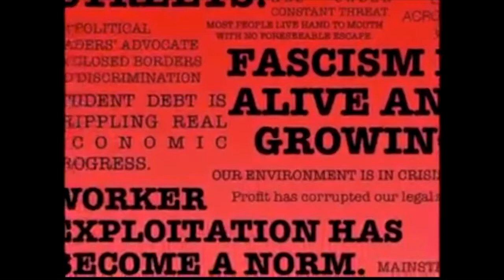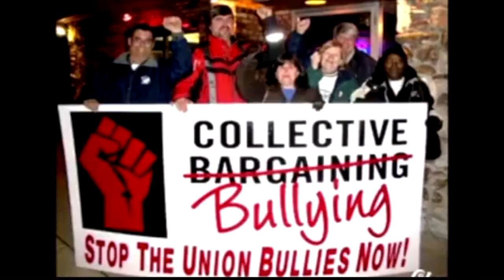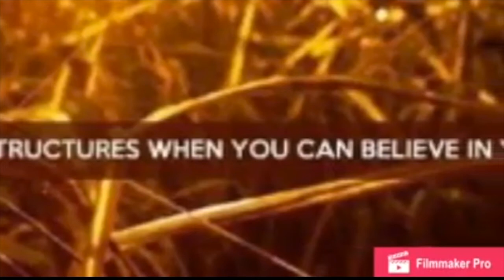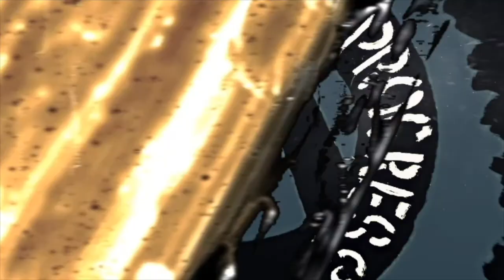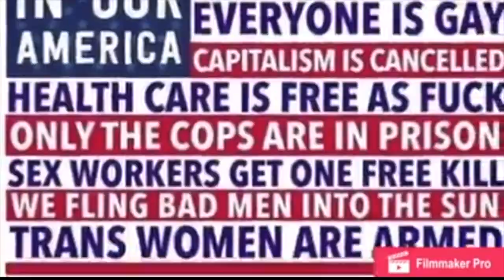Antifascist Anarchist Runs For US Senate - Interview w/Jae Em Carico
Jae Em Carico, Anarchist and long-time Antifascist organizer is running for US Senate in Tennessee. We spoke with him about his campaign, his platform, and his thoughts on the nearly unheard of concept of an Anarchist engaging in State functions.